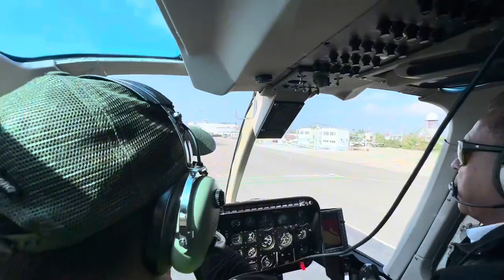¡Acapulco nos necesita!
¡Acapulco nos necesita! No dejemos de apoyar 💪🏻

Infinitas gracias a los comerciantes de la Calle de las Novias del Centro Histórico, Kokusai Naturista y a todo el equipo de producción 🙏🏻